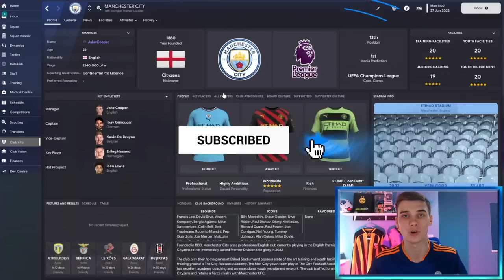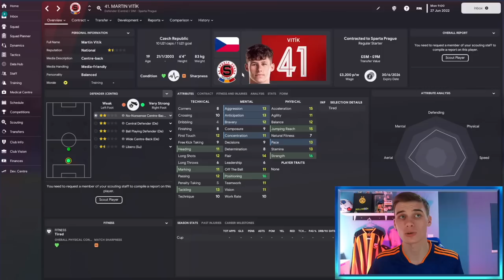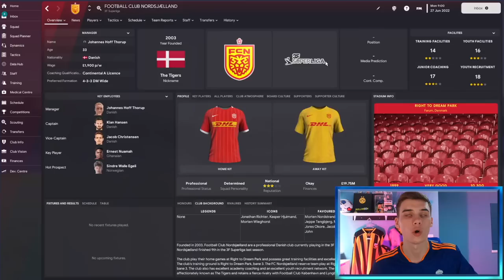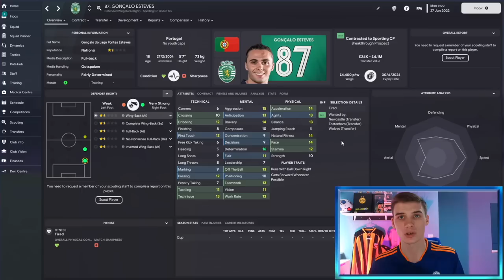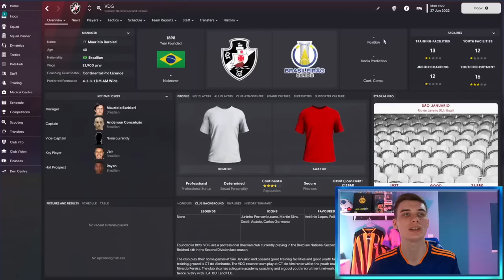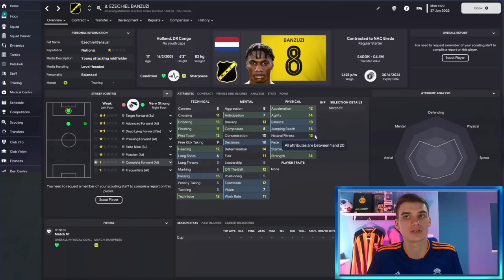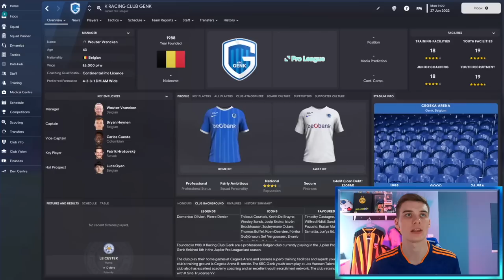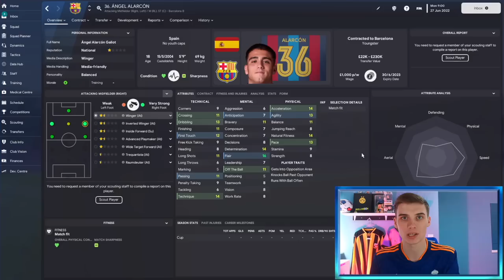The Most OVER-POWERED Hidden Youngsters In FM23 | Football Manager 2023 Best Players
Today We look The Most OVER-POWERED Hidden Youngsters In FM23 in this series where the players are Voted By You! These are some of the best Football Manager 2023 players and wonderkids who are likely unknown but are great in game according to your comments, there's some real gems here!

Be sure to follow Jake's own channel and Twitter - See more Rebuilds here!